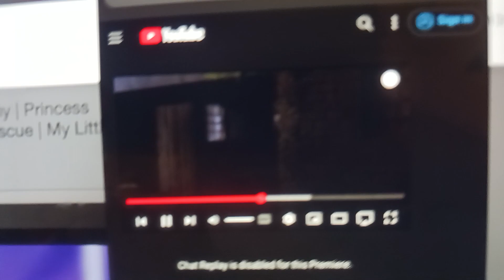part 06 of Sam and the magic world